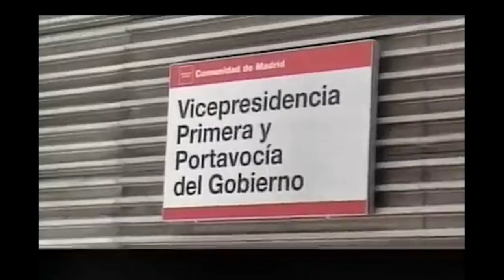Operación Gran Antena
Vamos a conseguir lo necesario para que nos veas en alta definición.